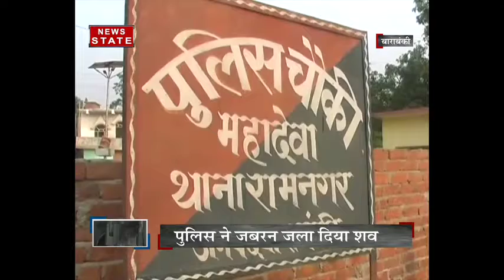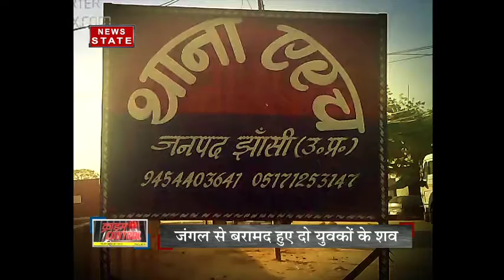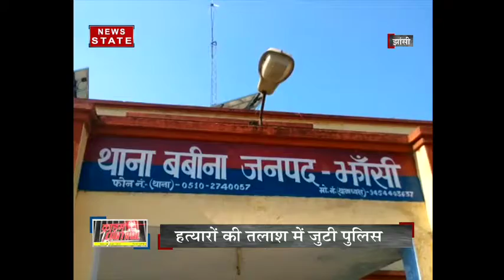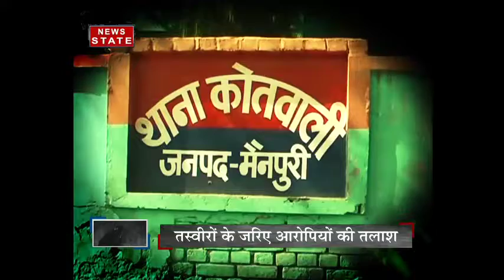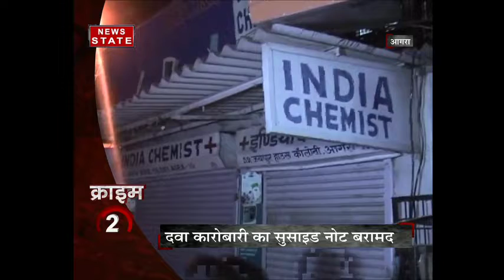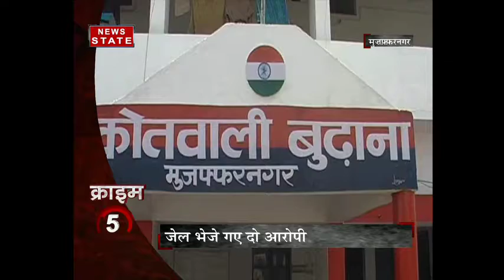father killed by police in case of son's love marriage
A boy made a love marriage with a village girl. The family member of girl filed a case against the boy. police arrested the boy's father to find out the girl. The police brutally beat boy's father after that he died due to serious injuries.